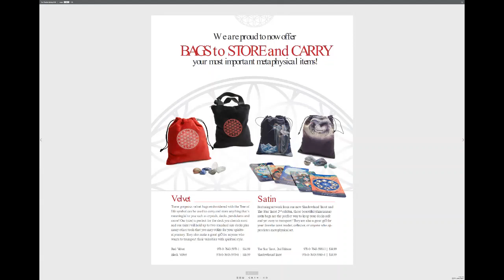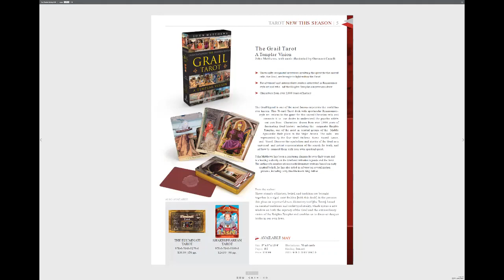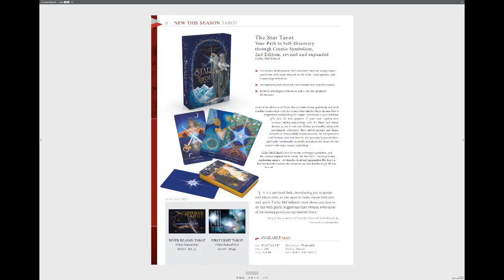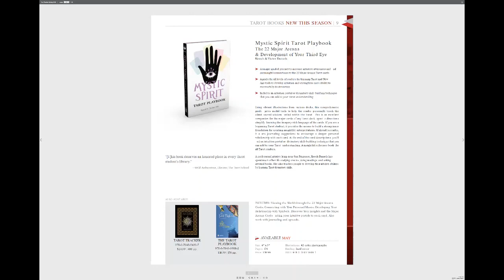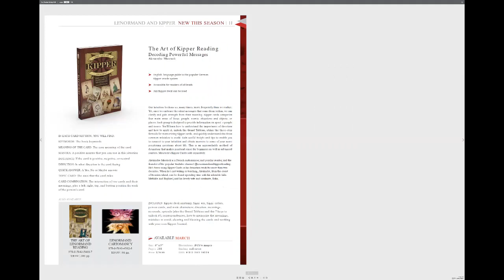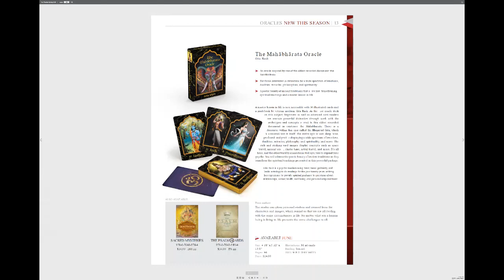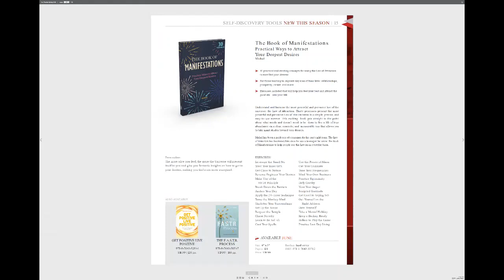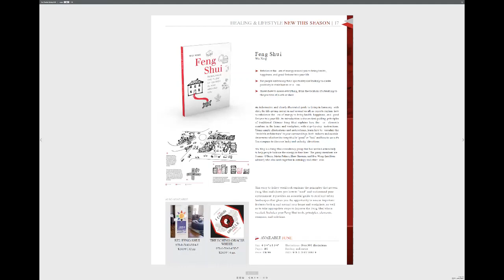Red Feather's Spring 2020 Frontlist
Join Red Feather Director Chris McClure as he introduces our exciting Spring 2020 frontlist titles!